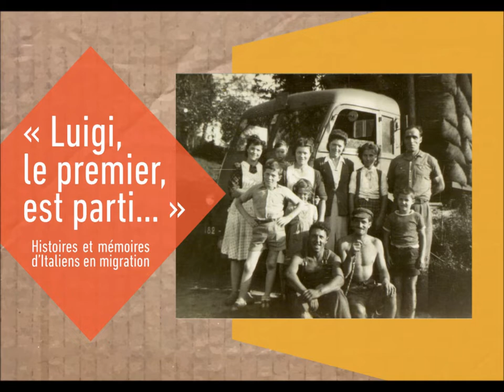"Luigi, le premier, est parti..." - Trailer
"Luigi, le premier, est parti...", Histoires et mémoires d'Italiens en migration
Exposition du 6 mai 2022 au 12 mars 2023 au Cpa, 14 rue Louis-Gallet à Valence

Cette exposition inédite, produite par Le Cpa autour du film d’animation Interdit aux chiens et aux Italiens, retrace sur près d’un siècle l’histoire sociale des Italiens ayant quitté leur pays pour s’installer en France. Portée par un récit familial, elle met en lumière les difficultés rencontrées pour reconstruire un foyer en exil et questionne la transmission de cette mémoire.

Histoires et mémoires d'Italiens en migration

En l’espace d’un siècle, quelque 25 millions d’Italiens ont quitté la péninsule pour s’établir en Europe, en Amérique ou en Australie. Essaimant aux quatre coins du monde, ils ont emporté avec eux la culture de leur pays, leurs rêves et leurs espoirs, leur volonté de réussir sur une terre nouvelle. S’appuyant sur l’œuvre de fiction d’Alain Ughetto, Interdit aux chiens et aux Italiens et sur de nombreuses archives régionales, elle constitue un récit incarné de ces migrations, du massif des Alpes jusqu’à la vallée du Rhône. En creux, elle sonde également l’imaginaire véhiculé par ces Italiens en exil en France.

Zoom sur : le film d'Alain Ughetto

Entre le récit biographique et l’œuvre de fiction, ce film d’animation réalisé à Beaumont-lès-Valence en stop motion raconte les pérégrinations d’une famille piémontaise à travers les Alpes. Luigi, le grand-père du réalisateur, et Cesira, la grand-mère, en sont les personnages principaux. Cette famille au destin romanesque traverse plusieurs frontières, affronte deux guerres, la misère et le fascisme, à cheval entre l’Italie et la France. Leurs descendants posent leurs valises au bord du Rhône et, comme bien d’autres, se passionnent pour le Tour de France en vibrant au son de l’accordéon.

L’exposition, construite autour de ce film, navigue entre l'histoire de cette famille et la grande histoire, tout en faisant la part belle à l’univers artistique d’Alain Ughetto.

Avec la participation des Films du Tambour de soie